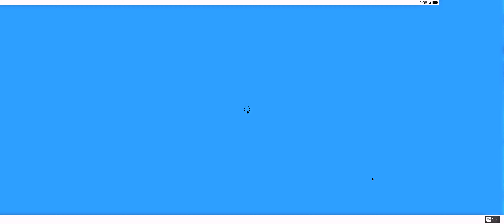Watch Dogs 2 - Online play 8 Gameplay - (PC Ultra HD) [2160p60FPS]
PC Specs:
CPU: Intel(R) Xeon(R) CPU E5-2620 v3 @ 2.4GHz
Memory: Samsung ddr4 16gb x4 , 63.92 GB RAM
HDD: 4tb ,use 2tb
Graphics card: Geforce RTX 2070 SUPER
Monitor: Samsung wide C34H89x ,3440x1440, 100Hz

Game Information:
Plot
In 2016, three years after the events of Chicago, San Francisco becomes the first city to install the next generation of ctOS (central Operating System) – a computing network connecting every device together into a single system, developed by technology company Blume. Hacker Marcus Holloway, punished for a crime he did not commit through ctOS 2.0, decides to join hacking group DedSec (composed of hackers Sitara, Wrench, Horatio, and Josh), and conducts an initiation test by hacking a Blume server farm to wipe his profile from the system. DedSec determines that the new ctOS can covertly harm innocent citizens across the city, and thus decide to bring about awareness of their goals through conducting a social media campaign to recruit, by exposing corruption and crimes being conducted through the system, before bringing down Blume.

After a number of successful exposures, Josh discovers a number of irregularities in their follower numbers. When Marcus investigates this, he learns that DedSec has been used by Blume's CTO Dušan Nemec, in order to sell ctOS 2.0 to those frightened at being hacked. Forced to leave the city for a while, DedSec partake in a hacking event in the desert, and encounter legendary hacker Raymond "T-Bone" Kenney. Interested in assisting them, Raymond joins with DedSec as they work to continue their fight against Blume. After hacking the server farm of a major internet company, the group use the data they acquire to pursue and expose corruption amongst law enforcement officers, politicians, and numerous Silicon Valley corporations, while Marcus also focuses on bringing down several crime gangs, after one group murders Horatio for refusing to co-operate in their crimes. At the same time, Dušan attempts to disrupt DedSec's operations by combating them with a rival hacking group and the FBI, only for Marcus to counter his efforts.

Eventually, DedSec comes across information about the data manipulation program called "Bellwether", designed by Raymond, and learn that with both this and a new satellite network, designed to bypass undersea data cables, Dušan plans to manipulate world finances and politics, thus creating a monopoly on the entire world's electronic data. To expose this and his corruption, DedSec co-ordinate a massive operation to allow Marcus to infiltrate Blume's San Francisco headquarters, hack their servers, and feed the information of Dušan's crimes to the police. Dušan is arrested for fraud and Blume is put under investigation, though DedSec resolve to continue their fight against Blume. In an extended ending scene added in a post-release patch, two unidentified individuals note that more DedSec cells and hacktivist groups have been emerging worldwide in response to the San Francisco Blume scandal, and that it is time to put their own plans into motion. The filename of the recording seen in the ending is a set of coordinates located in Brixton, London.